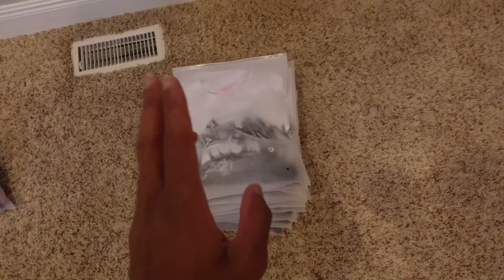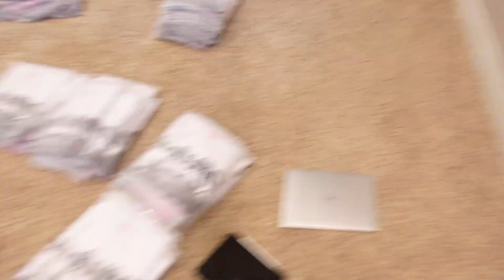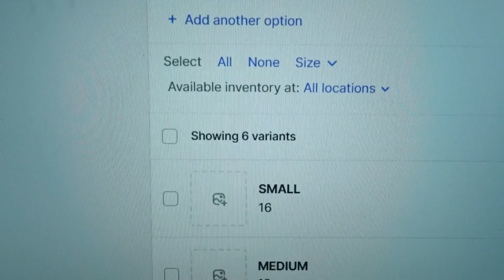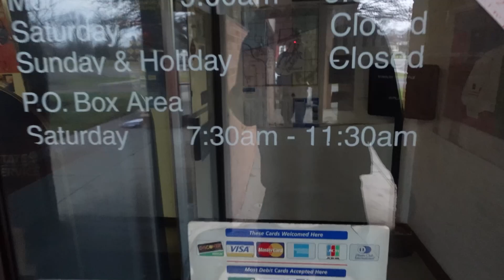UNBOXING MY $10,000 BULK ORDER! (VLOGMAS DAY 4)